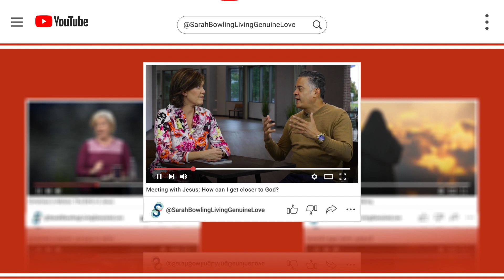Mainstreet Interview with Lori Roeleveld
Sarah is a television co-host, Bible teacher, speaker, and author. You can find more of Sarah on her weekly podcast or daily television program! JOIN US as we cover the earth with the word and connect every ONE to the heart of God.

Have a calling to support our mission?